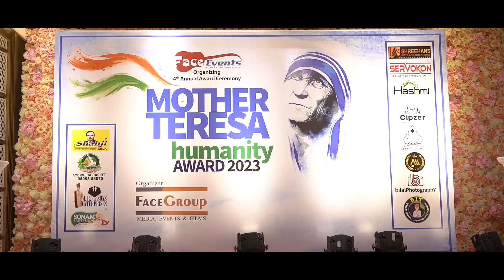Main Hoon Khushrang Henna - Sakshi | Mother Teresa Humanity Award 2023 | Face Group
Group: Face Group
Channel: FACE NEWS
Reporter : UZMA
Director of Photography: Bilal Ansari

Face Events
Mother Teresa Humanity Award 2023
Song: Main Hoon Khushrang Henna
गाना: मैं हूँ खुशरंग हिना
Hindi Song